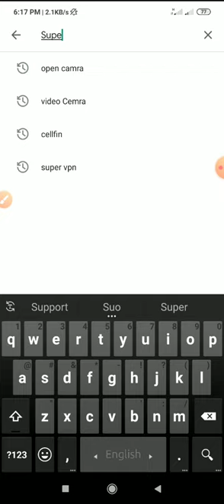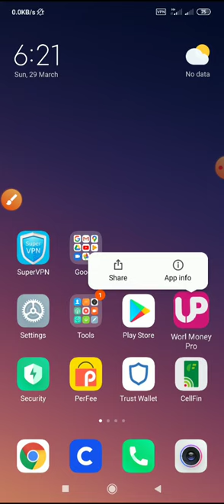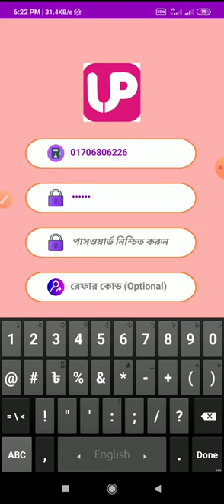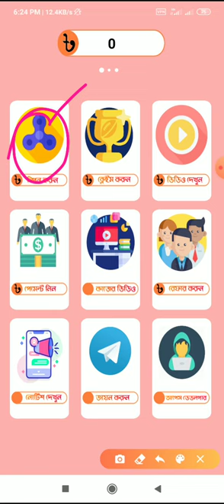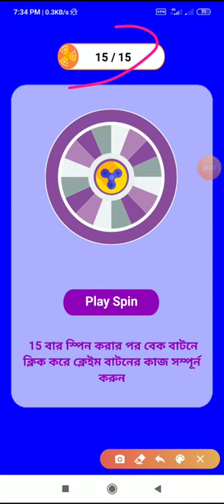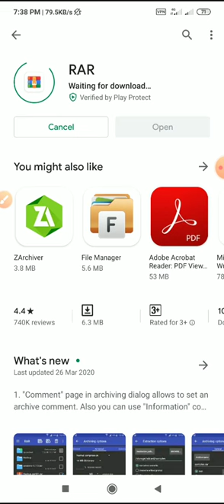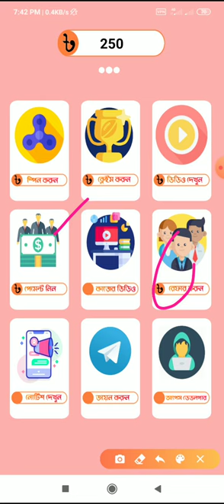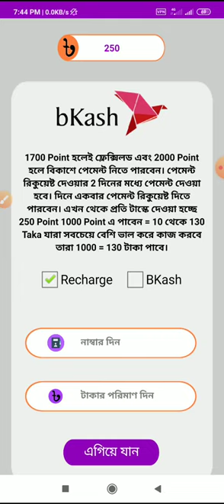প্রতিদিন ৫০০ টাকা আয় করুন Prayment Bkash rocket || Earn Money Online easy at home